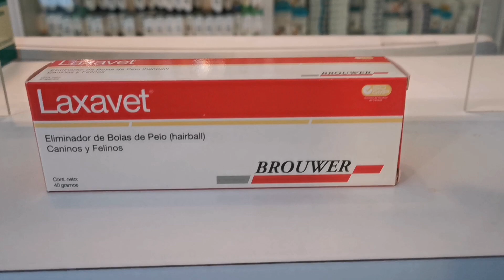Laxavet Pasta 40gr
Envíenos su consulta al Whatsapp

Informacion de comprar de productos y alimentos de Mascotas.